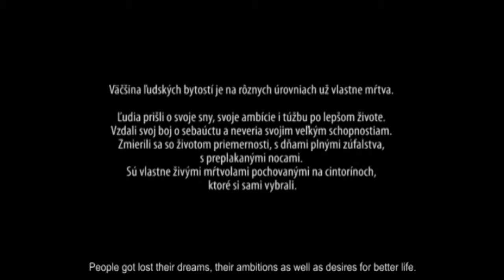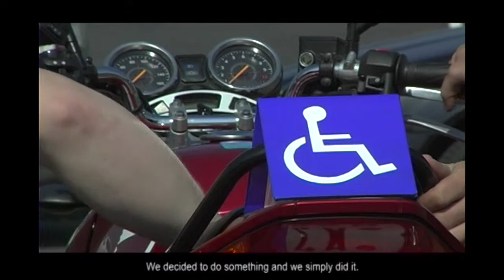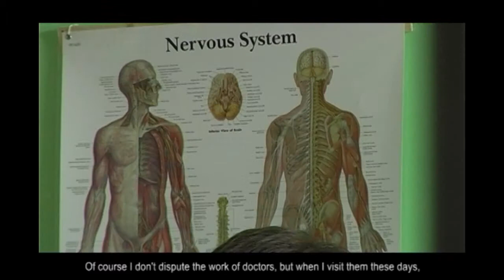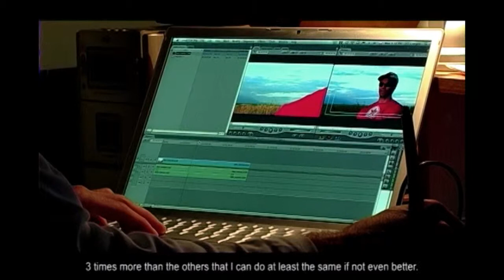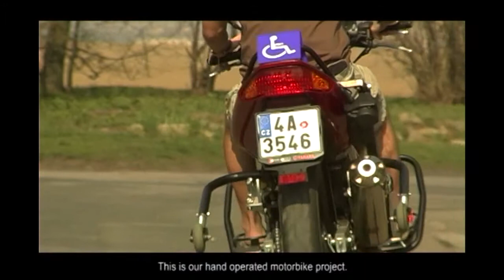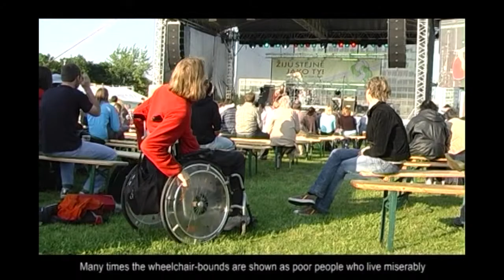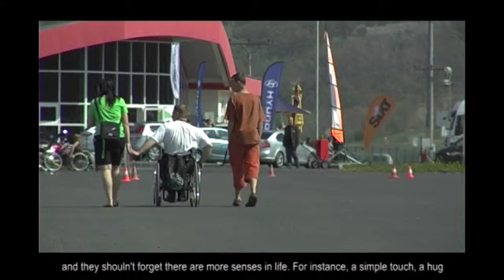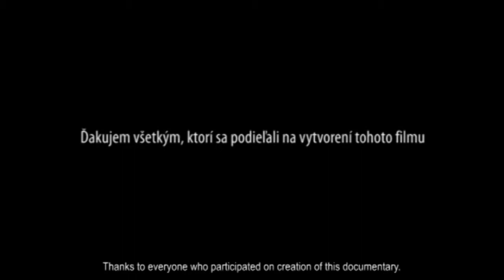Adrenalín bez bariér // Adrenaline without barriers - dokumentárny film (2009)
Príbeh troch telesne postihnutých chalanov, ktorí nestatili chuť do života a žijú pravdepodobne intenzívnejšie ako mnohí z nás "normálnych" ľudí.

Story of 3 handycapped guys haven't lost a lust for life and who live probably more intensively than many of us "normal" people.